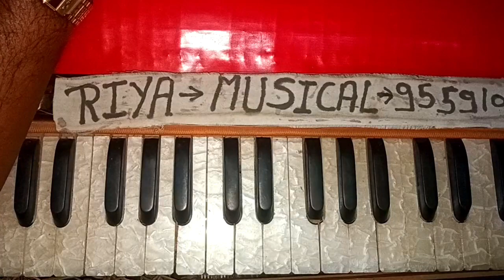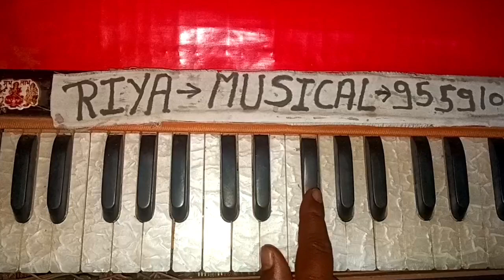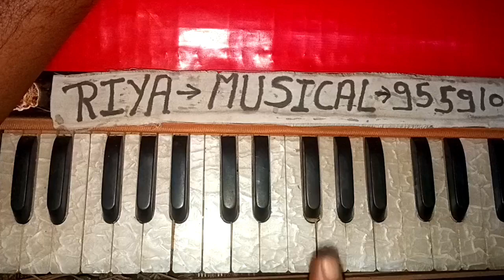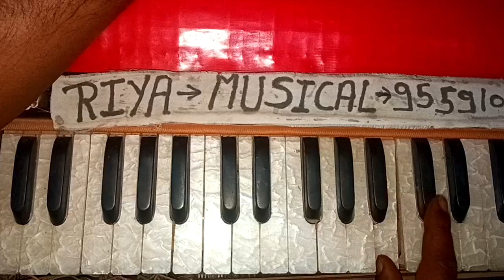है जिंदगी कितनी खूबसूरत हारमोनियम पर!! tumhari najron mein humne